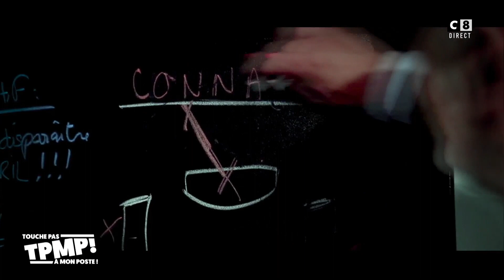Cyril lance la série : "La casa de Baba"